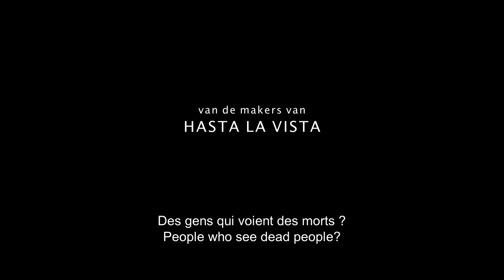Halfweg - Official Main Trailer (FR / ENG subs)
a black comedy directed by Geoffrey Enthoven, written by Pierre De Clercq, produced by Mariano Vanhoof. a Fobic Films production. Belgian release 26/02/2014

une tragicomedie realisé par Geoffrey Enthoven, scenario Pierre De Clercq, produit par Mariano Vanhoof. une production Fobic Films 2014